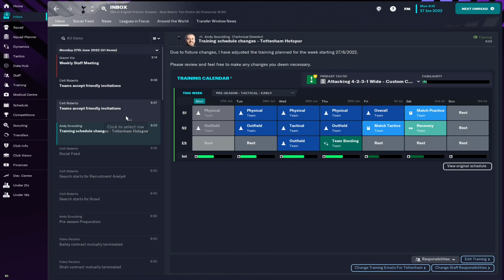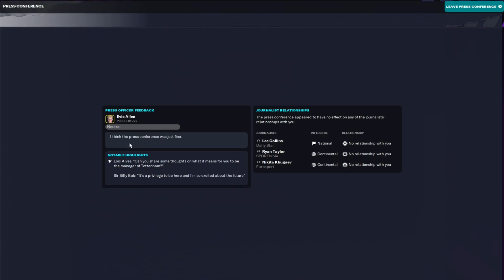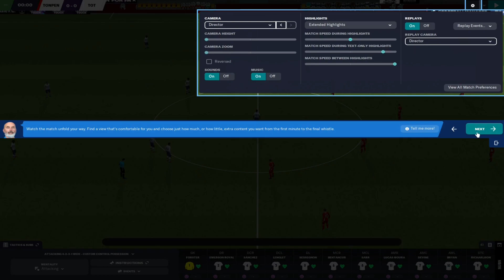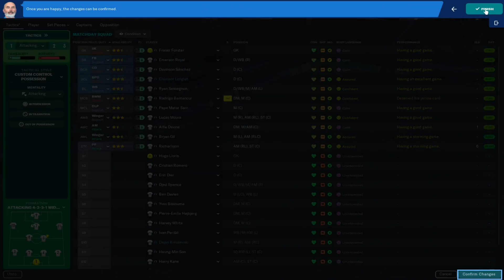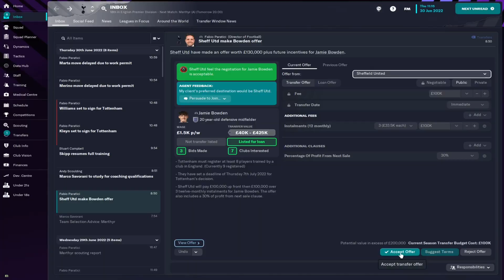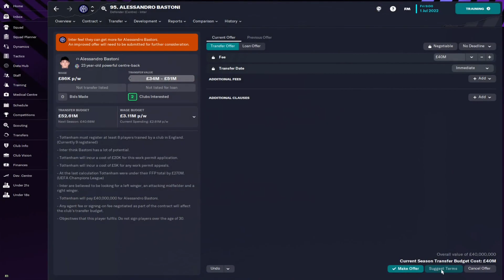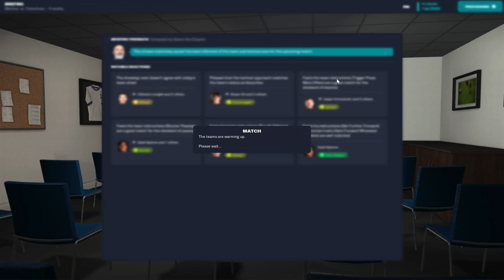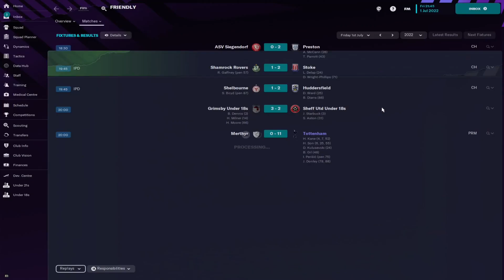FM2023 | Tottenham Hotspur | Career | Ep.6 - Pre-Season Welsh Tour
And we're off!  Finally we step onto the pitch on our quest for glory!